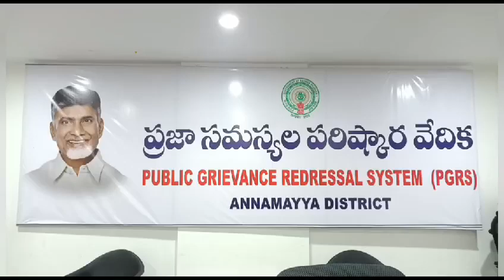రాయచోటి కలెక్టరేట్ లో ప్రజా సమస్యల పరిష్కార వేదిక కార్యక్రమంలో పాల్గొన్న DRO